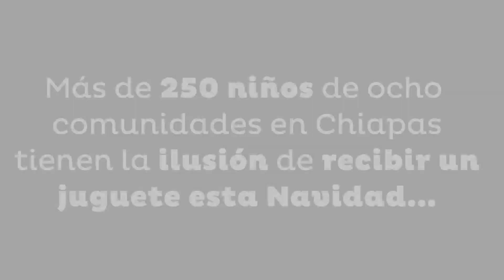¿Me regalarías mi primer juguete nuevo?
Más de 250 niños de ocho comunidades cercanas a Comitán, Chiapas tiene la ilusión de recibir un juguete nuevo esta Navidad.
Tú puedes ayudarlos a que su sueño se haga realidad, da clic